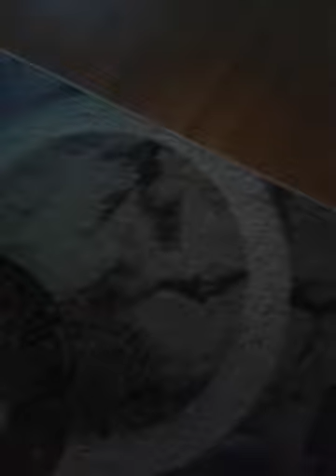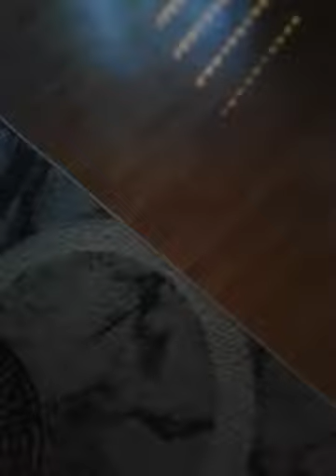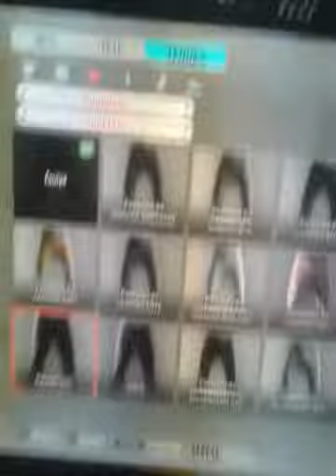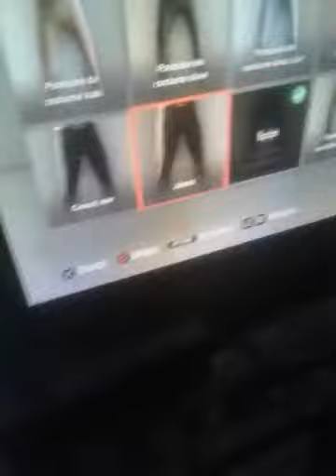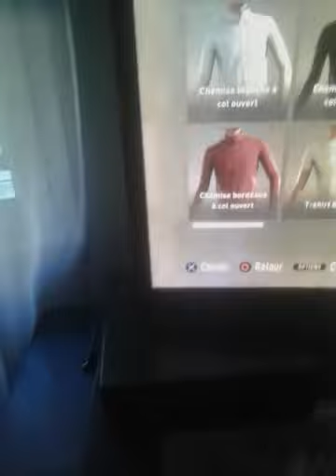5 juin 2020